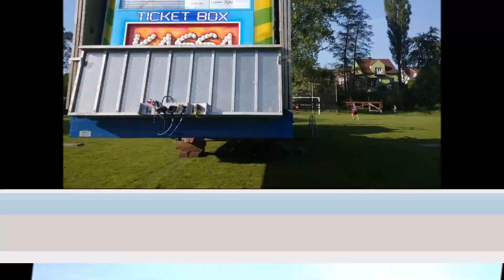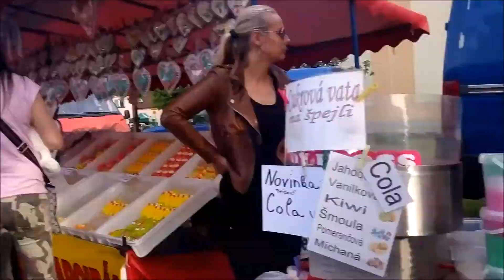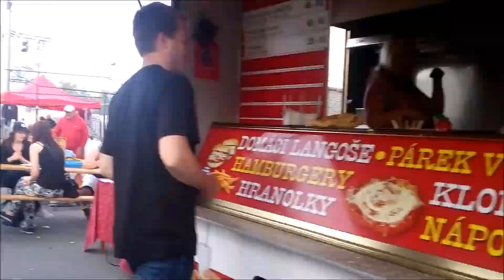Starobělská pouť 2015 - Přehled atrakcí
(Stará Bělá) 30-100kč